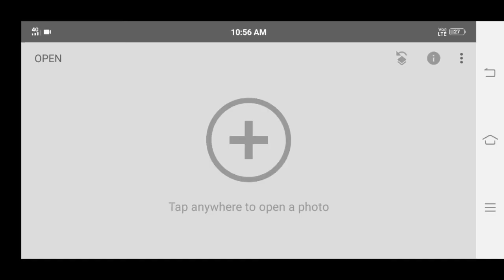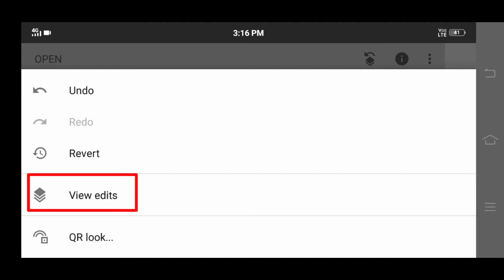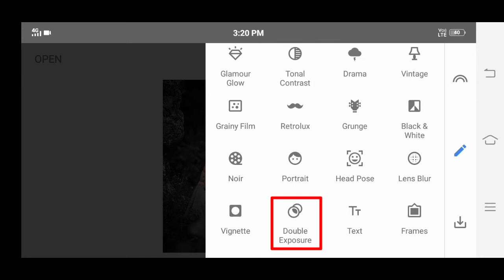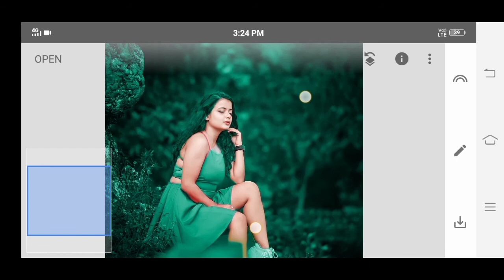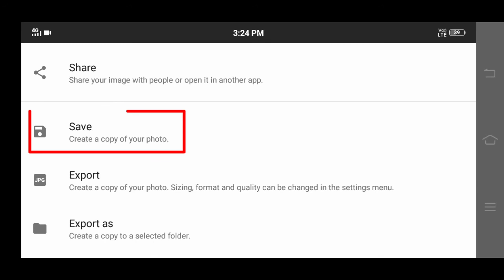Snapseed photo editing new trick | Snapseed backgroung colour change photo editing tutorial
@Editing lover

Your Queries ?

1: Snapseed Photo Editing Tutorial

2: Snapseed Background Colour Change Preset

3: How To Edit Photo In Snapseed

4: lightroom Photo Editing

5: Picsart Photo Editing

note :-
all the image /picture shown in this video belong to the respected owner and not me I am not the owner of any picture showed in this video. all content used copyright to Editing lover. used or commercial display for editing of the content without proper authorisation is not allowed.